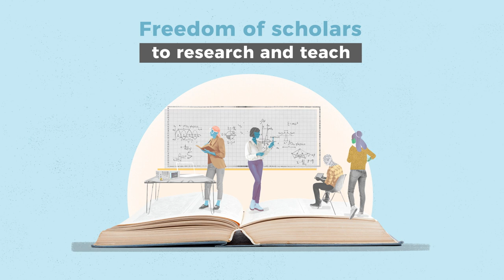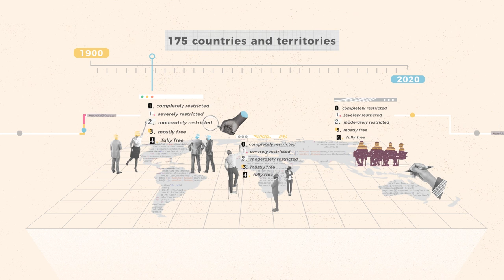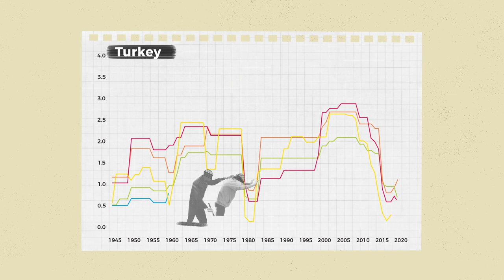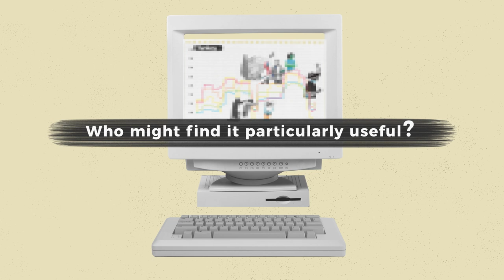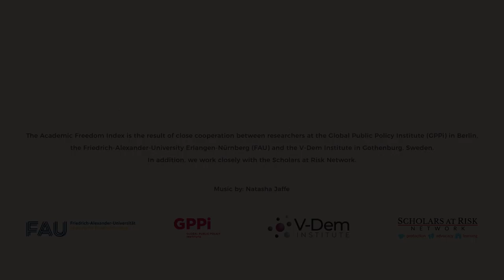Der Academic Freedom Index erklärt [FAU Science]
Forschung und Wissenschaft sind der Schlüssel zum gesellschaftlichen Fortschritt. Doch was geschieht, wenn wissenschaftliche Forschung auf Feindseligkeit oder Unterdrückung stößt? Weltweit sind Akademiker:innen und Universitäten mit Einmischung, Zensur oder sogar gewaltsamen Repressalien konfrontiert. Zwar haben sich viele Länder verpflichtet, ein offenes und freies akademisches Umfeld zu gewährleisten, doch vielerorts wird die akademische Freiheit angegriffen. Um den weltweiten Zustand der akademischen Freiheit besser zu verstehen, haben Forschende der FAU und des V-Dem Instituts in Schweden den Academic Freedom Index (AFI) entwickelt.

Dieses Video erklärt die Methodik, die dem Index zugrunde liegt, und geht der Frage nach, warum akademische Freiheit so wichtig ist.

Links zu den AFI-Daten und zu weiteren Informationen rund um das Projekt weiter unten.

Research and science are the key to social progress. But what happens when scientific research encounters hostility or repression? Around the world, academics and universities face interference, censorship or even violent reprisals. While many countries have committed to ensuring an open and free academic environment, in many places academic freedom is under attack. To better understand the state of academic freedom worldwide, researchers from FAU and the V-Dem Institute in Sweden have developed the Academic Freedom Index (AFI).

This video explains the methodology behind the index and explores why academic freedom is so important.

To learn more about the project and our recommendations for putting the index into action,